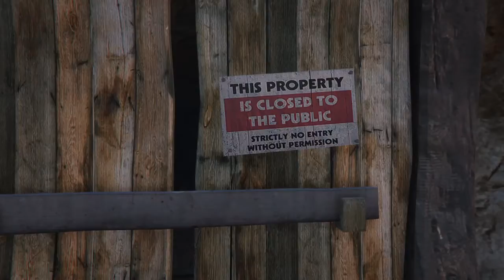Murder IN THE GTA5